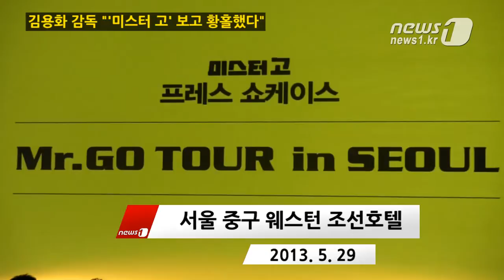[눈TV] 김용화 감독 "'미스터 고' 보고 황홀...흥행 자신"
(서울=News1) 정윤경 기자 = '국가대표'의 김용화 감독이 '미스터 고'에도 강한 자신감을 드러냈다.

김용화 감독은 지난달 29일 서울 중구 웨스틴 조선호텔에서 열린 영화 '미스터 고' 제작발표회에 참석해 "우리나라의 베스트를 모두 다 쏟아부은 영화라고 봐도 된다"고 밝혔다.

김 감독은 "마지막 편집본을 보면서 '굉장히 황홀하다'고 느꼈다"며 "투자배급사와 정말 많은 스태프가 4년동안 한마음 한뜻으로 (여기까지)왔다는 것이 감개무량 했다. 내가 느꼈던 황홀함을 여러분들이 극장에서 느낄 수 있으리라고 단언한다"고 덧붙였다.

영화 '미스터 고'는 앞서 '미녀는 괴로워'(2006년, 누적관객수 661만), '국가대표'(2009년, 누적관객수 848만)를 통해 흥행감독으로 올라선 김 감독이 메가폰을 잡았다는 점에서 화제가 됐다.

'미스터 고'는 서커스단을 이끄는 15세 소녀 '웨이웨이'와 고릴라 '링링'의 우정을 그린 영화로 링링이 한국 프로야구 리그에 진출해 슈퍼스타가 되는 과정을 담았다. 총 4년의 제작기간이 걸렸고, 200억 원이 넘는 제작비를 들여 전체 3D 촬영과 컴퓨터그래픽(CG)·시각효과(VFX)로 가상 고릴라 캐릭터를 제작한 대작이다.

김 감독은 영화의 완성에 모티브가 된 두 남자와 사자의 우정을 담은 영상을 소개했다.

영국에 거주하는 두명의 호주인은 새끼사자 '크리스티앙'을 집에서 기른다. 너무 커버린 '크리스티앙'을 자연으로 돌려보낸 후 1년, 두 남자는 '크리스티앙'을 찾아가기로 결심한다. 주변 사람들은 '알아보지 못할 것'이라며 둘을 말리지만 재회한 '크리스티앙'은 두 남자를 한 번에 알아보고 반긴다.

김 감독은 "뒤통수를 얻어맞은 것처럼 큰 충격을 받았다"라며 "사람보다 훨씬 행복하고 기쁘게 안아주는 동작 때문이 아니라 왜 인간들은 '사자는 절대 기억하지 못할 것이다'라고 판단했을까 하는 생각이 들었다"고 말했다.

이어 "말을 할 수 있다는 이유 하나만으로 지구의 실제 주인인 것처럼 행동하는 인간이 부끄러웠다. 인간은 이런 유전자 때문에 평생 만족 못한 채 욕망하고 배신하고 질투하면서 살아가는구나 라고 생각했다"고 덧붙였다.

아울러 "내가 느낀 좋은 영감을 영화로 보여드리면 관객들이 웃고 즐길 수 있을 것이라고 생각했다. 극장문을 나설 때 링링을 바라보면서 우리(자신)를 바라보게 되지 않을까 생각했다"고 말했다.

연속되는 흥행의 비결은 '관객'이라고 답했다.

김 감독은 "관객이 나보다 훨씬 더 고통받고 훨씬 더 경험이 많다고 생각하면서 영화를 만든다"며 "기쁨과 고통은 전혀 다른 감정이 아니라 가장 잘 융합할 수 있는 감정이라고 생각했다. 그 부분에 관객들이 많이 호응해주는 것 같다"고 말했다.

이어 "김용화에게는 대한민국이라는 조국이 있지만 내가 만든 영화는 국적이 없다고 생각한다. 이야기와 정서, 화면에 존재하는 요소들, 음악 등 내가 할 수 있는 모든 것을 했다"고 덧붙였다.

영화 '미녀는 괴로워'와 '국가대표'에서 호흡을 맞춘 바 있는 배우 성동일(성충수 역)에 대해서는 "나를 인간적으로 가장 감동시키는 삶을 살고 있다"고 칭찬했다.

김 감독은 "앞으로 영화를 만드는 동안 함께한 스태프들이 내가 정말 존경할 수 있는 분들이기를 바라고 함께 좋은 결과를 남기고 싶다"며 "그런 의미에서 계속 성동일과 함께 하는 것이 아닌가 싶다"고 말했다.

아울러 "성동일은 겉으로는 굉장히 냉혹한 척 하지만 정말 자애롭고 인간적이다. 지금 대한민국 배우들 중 어려웠을 때 성동일의 도움을 안 받은 배우는 없을 것"이라고 전했다.

이날 제작발표회에서는 메이저리거 류현진(26·LA다저스)과 추신수(31·신시내티 레즈)가 '미스터 고'를 응원하는 깜짝영상도 공개됐다.

영상속에서 류현진은 "(링링이)칠 때마다 홈런을 치니 투수 입장에서는 대결하기 싫다. 차라리 데드볼을 맞추는게 나을 것 같다"고 말했으며 추신수는 "메이저리그에서도 분명히 통한다"고 응원했다.

허영만 화백의 만화 '제7구단'을 원작으로 한 영화 '미스터 고'는 7월 개봉을 앞두고 있다.